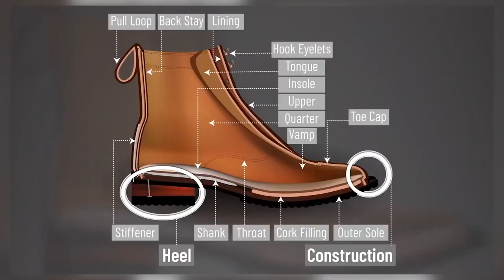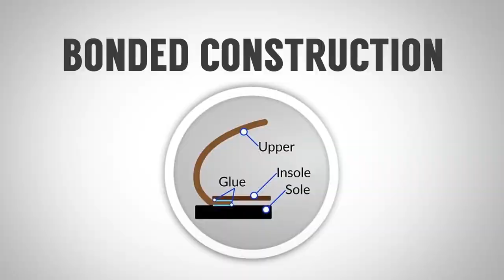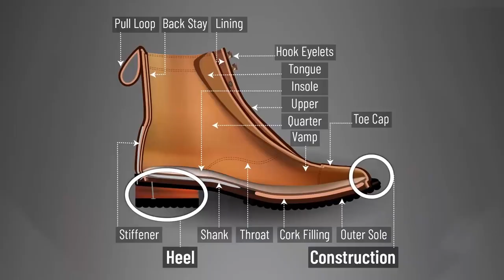Ботинки - Лучшая Мужская Обувь (7 Причин)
Спасай свои мужские ботинки, если будет пожар! Антонио считает, что ботинки – это лучшая мужская обувь. Давайте узнаем почему.

Сегодня вы узнаете о причинах, почему стоит купить себе мужские ботинки, как выбрать мужские ботинки и какие виды мужской обуви бывают в разрезе ботинок.

Антонио представит челси мужские, ботинки чукка, броги мужские, дезерты мужские и еще парочку видов обуви, о которой вы, может, не слышали и возьмете себе на замеку.